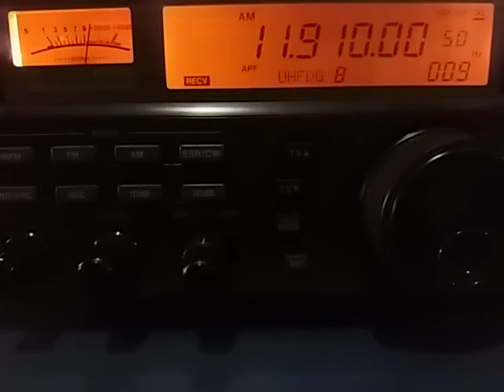11910 kHz: Voice of Korea, Kujang NORTH KOREA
11910 kHz: Voice of Korea, Kujang NORTH KOREA, reception in São Bernardo SP BRAZIL - 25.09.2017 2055 UTC. Distance: 18.107 km.
Rx: Icom IC-R8500 + RGP Alunimum Magnetic Loop Antenna. Tx w/271º Az in Korean language to Europa + USA.